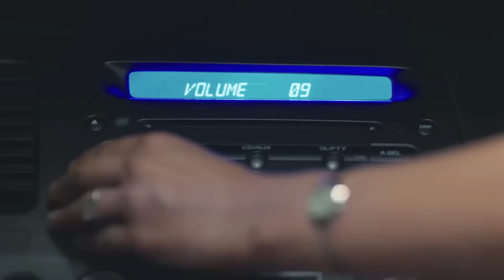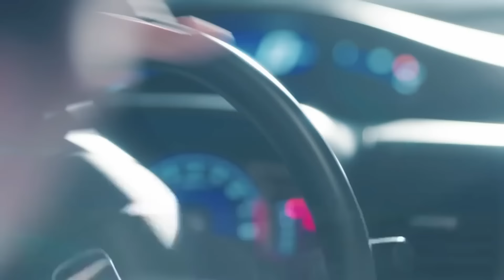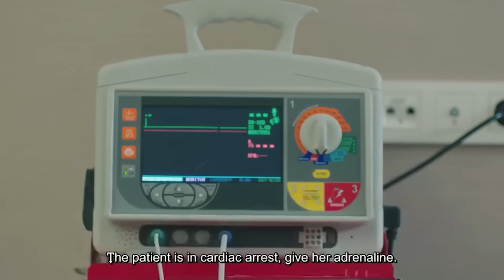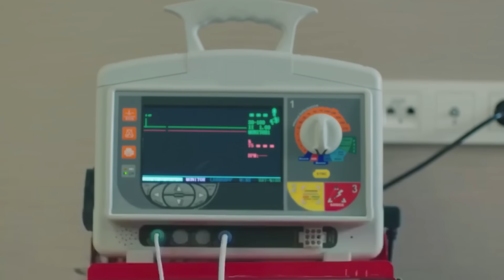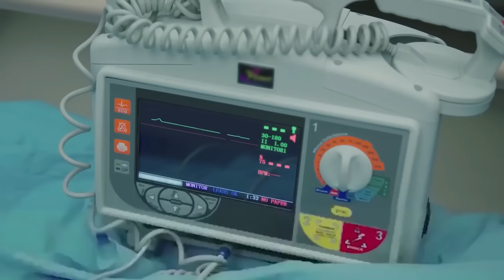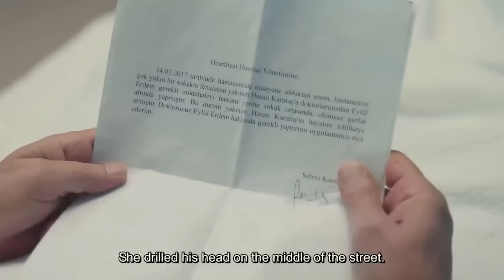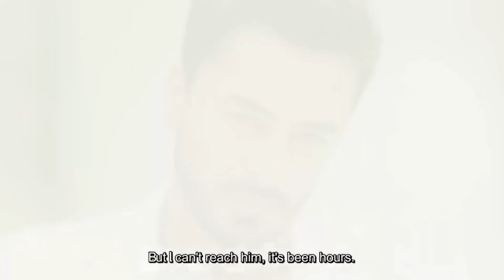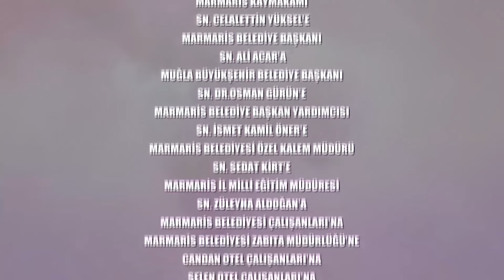Heartbeat Episode 6 (Long Version)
PRODUCTION: MF Production
DIRECTOR: Aytac Cicek, Yusuf Pirhasan
SCREENWRITER: Ebru Hacioglu and Verda Pars